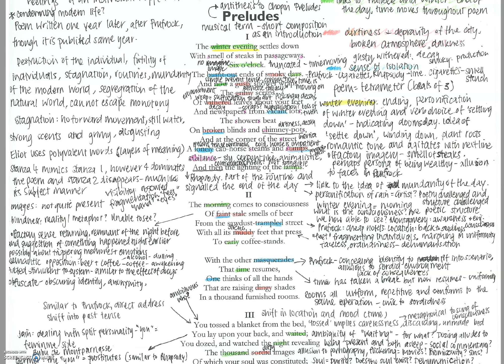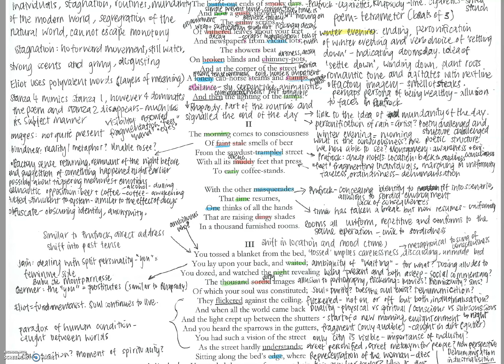Preludes Part 2 annotations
Module B Critical Study of Literature, HSC, T S Eliot, Preludes